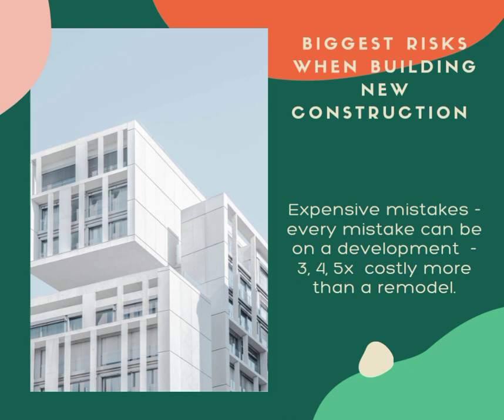Do your best to avoid these pitfalls as they can be costly!!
PEDRO LIRA EL SEÑOR DE LAS CASAS